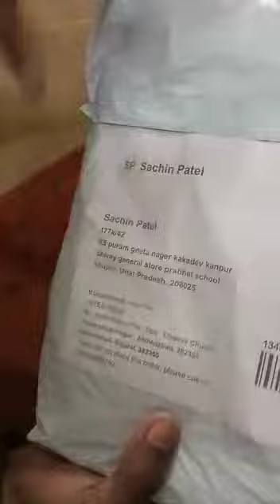unboxing shirts buy meesho